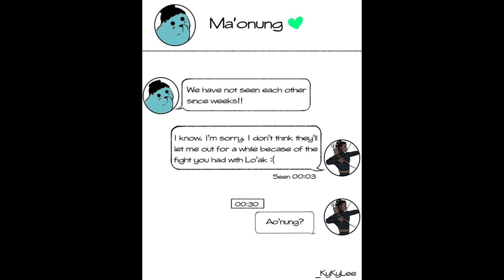Avatar 2 Aonung and Neteyam comics №2–Sould off the Sirens💜💙{That would be great}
avatar2 neteyam aonung As for the couple Neteyam and Aonung, I want to say that I am aware that Jake's son died in the movie (!) First of all, I want you to understand (at least on my page) that the movie is a movie, and everything else is branches. There is no need to evaluate everything so literally (especially if it is the end of the world). I am a tolerant person and I hope to get it reciprocated. Otherwise, negative comments will be deleted and users will be blocked. I hope we understand each other😉 Enjoy watching!💜